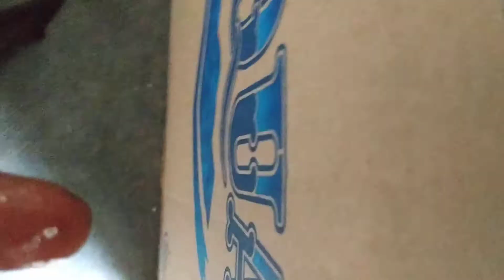tips dan trik kayu / akar cepat tenggelam dijamin